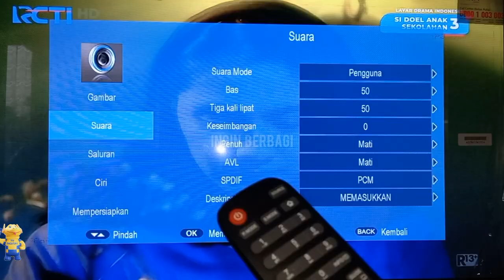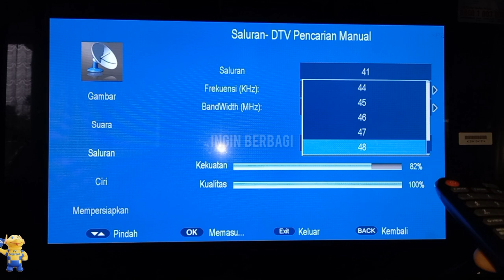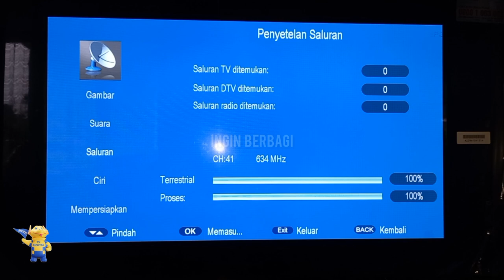Cara Mendapatkan MNC Group di TV Digital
berikut ini adalah cara mendapatkan siaran atau channel dari MNC Group pada siaran televisi digital terestrial yang terdiri dari RCTI MNCtv GTV dan I news tv pada televisi yang sudah siap digital atau tanpa set top box dvb t2.